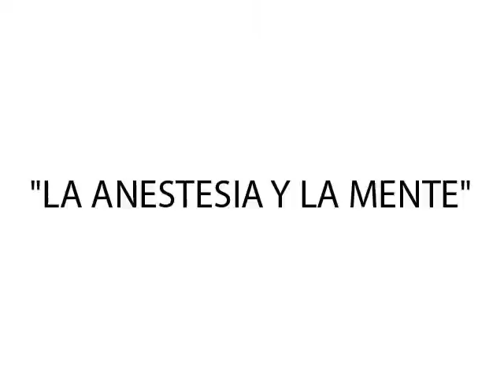LA ANESTESIA Y LA MENTE - Subt. en español.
La anestesia y los misterios de la mente, explicados por el anestesiólogo Dr. Sara Pavan, de larga experiencia en los Hospitales de Superespecialidades gratuitos instalados por Sathya Sai Baba en la India.